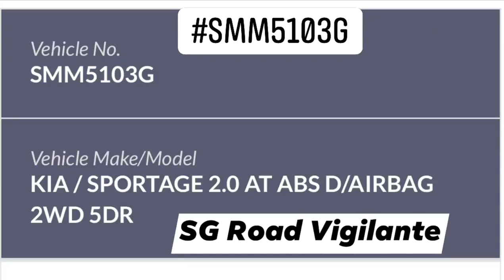25jun2021 SMM5103G kia sportage expired roadtax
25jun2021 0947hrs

SMM5103G kia sportage

expired roadtax

quoted
Driving against the traffic . And rudely ask me what’s my problem when I horn him .